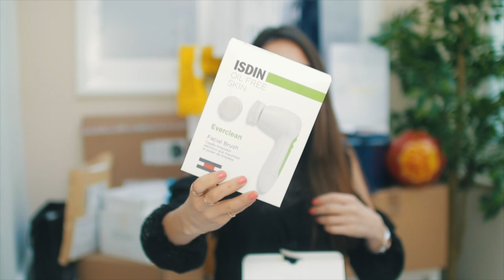RECEBIDOS do Momento #1 | A Maria Vaidosa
► CAIXA POSTAL | ADRESS:
PORTUGAL,
LISBOA
APARTADO 9
EC LINDA A VELHA
2796 L. VELHA